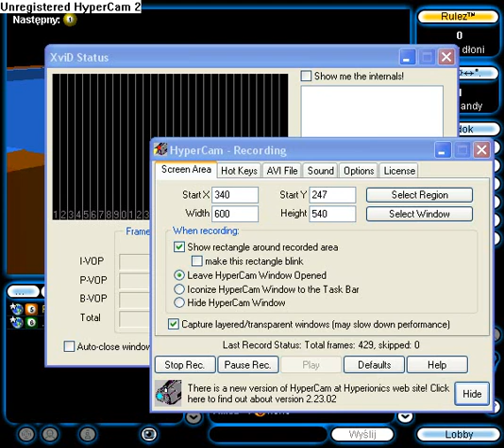white ball off table